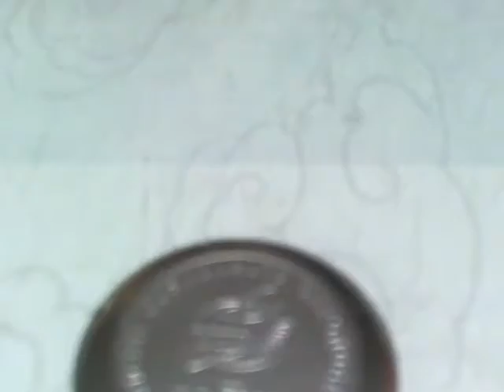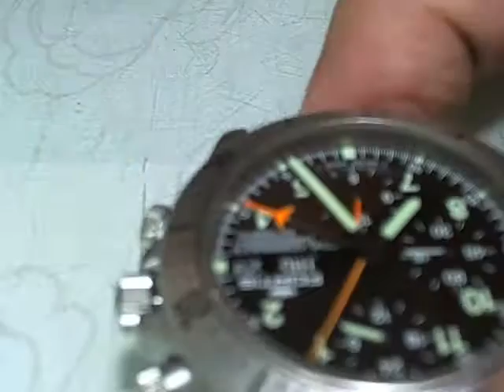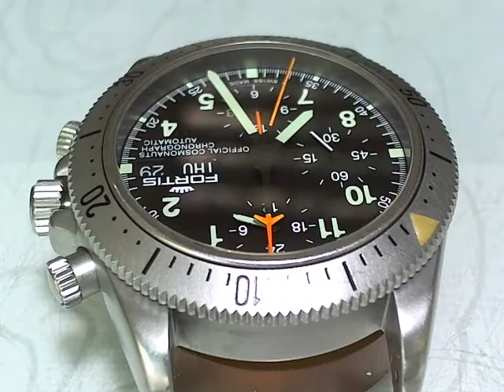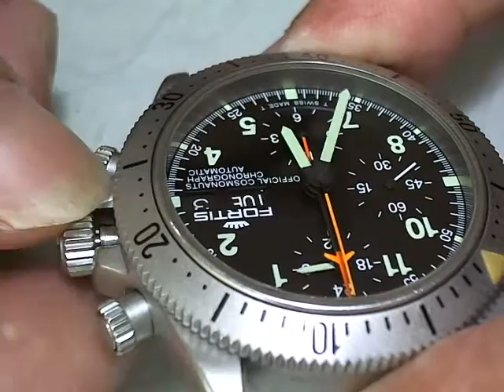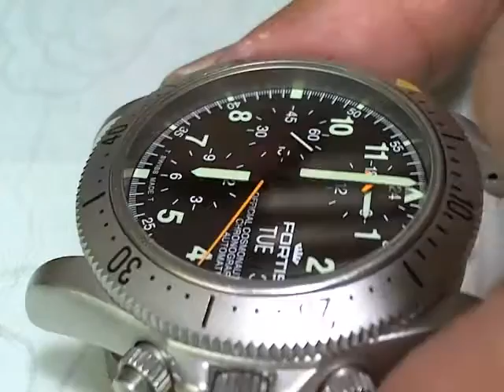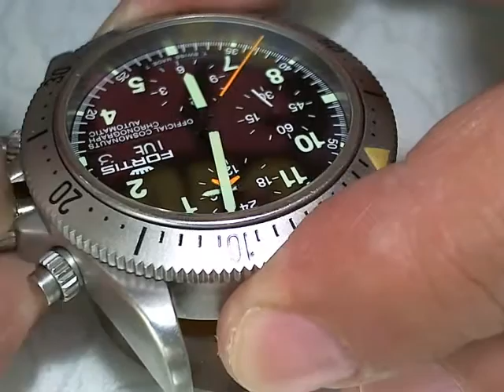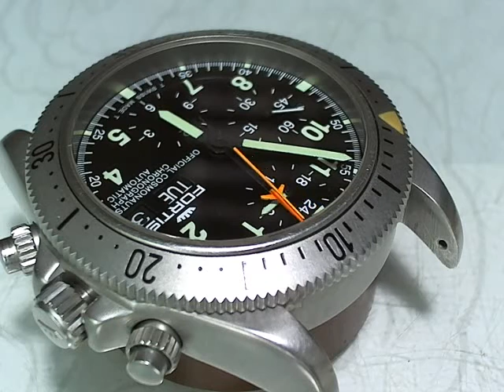十點九分鐘錶Fortis Cosmonaut Chronograph cal 5100和平太空站宇航天文台計時 錶維修4-4 Watch9After10詹師傅+886933594731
Fortis Cosmonaut Chronograph
Lemania CAL5100
Im Rahmen der Quartzrevolution der 70er waren mechanische Uhren aber nicht mehr gefragt.
Lemania konnte aber noch einmal seine Qualität mit dem Chrongraphenkaliber 5100 unter Beweis stellen.
Denn die Bundeswehr erteilte in den 80ern den Auftrag eine robuste Pilotenuhr zu entwickeln.
Den Zuschlag erhielt Tutima, welche in ihrer Vorstellung das überragende obengenannte Chronographen-Automatikwerk verwendete.
Mitentscheidend war dabei der für Piloten wichtige zentrale Minutenzähler und die großen Drücker am Gehäuse.
(Watch 9 after 10 十點九分鐘錶手錶保養遵循日內瓦工序守則)
01.記錄拍照鑑定.所有鑑識印記.型號.序號.機蕊序號.型號.與原廠標誌貴金屬印記
02.先拆除錶帶.錶帶節.錶帶扣.表殼玻璃.表殼防水管.(無傷痕開啟底蓋)錶殼底蓋防水圈.表殼螺牙.表冠.龍心.
03.仔細檢查測試評估更新.錶帶彈簧棒.錶栓.龍心是否入水生鏽.錶冠防水圈硬化更新.錶殼玻璃防水墊圈更新.防水管更新.底蓋防水圈更新.(上車床)底蓋螺紋清理.
04.細心檢視機蕊.帶上手套將機蕊與表殼分離.並拍照做紀錄
05.紀錄拍照將裸機在測表機上顯示維修前的數據資訊.與六方位方向差的資訊
06.使用品牌專用工具(無傷痕)分離指針和錶盤.並拍照檢查在顯微鏡下修正與技術檢查
07.顯微鏡下以20-60倍檢查每個零部件是否出現油垢磨損，用精密高超技術工序排除.無法排除時要時更新原廠零件.
08.遵循日內瓦維修手則手工古法清潔洗淨機芯零件及第二道自動機械洗油潔淨
09.審慎再檢察清理後的每個元件並拍照做紀錄，
10.專心並迅速的組合每個零件.準確並適量的點加原廠5-10種不同號數零件潤滑油
11.完成組合在顯微鏡下檢視擺輪走時的力度.並上測表機調整方向差與快慢.
12.比對維修前數據.是否完成如出廠前的數據值(COSC)標準值
13.複雜功能表.問錶.調聲調問錘速度是否合乎發行年代與鐘聲相付合.鬧鈴.寄點是否準確.年曆.月相.萬年曆.閏年閏月日夜是否歸位.計時追針是否潤滑準確迅速歸位.懷錶芝麻鍊(瀕臨擒縱.氣扛擒縱).航海計時器(厄恩蕭.克里斯多夫.脈衝擒縱)等時性能是否達標.寶磯游絲.燈籠游絲.筒形游絲.角度是否準確.陀飛輪與卡羅素.行走是否無逆差.
14.組合完成防水錶測試防水功能完整
15.完成手錶上旋轉上鍊方向機48小時.非複雜錶48小後上測錶機最後 6 方位觀測
16.燒錄光碟紀錄讓錶主安心接回手錶
                                                       錶匠 詹師傅